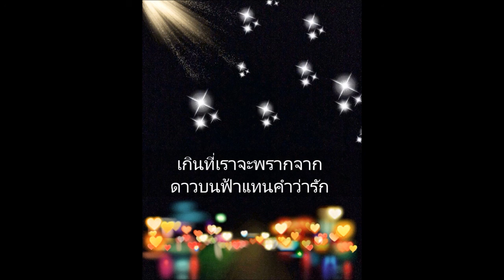Star - James Ruangsak Loychusak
Song  : Star
Artist  : James Ruangsak Loychusak
Album :Siren Love